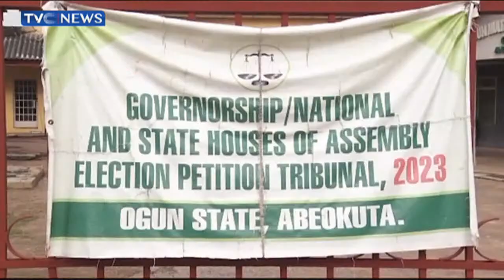Ogun Governorship Election | Tribunal Reserves Judgement In Ladi Adebutu's Petition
The Ogun State Governorship Election Petition Tribunal has reserved judgment on the petition filed against the election of Governor Dapo Abiodun of the All Progressives Congress.
The tribunal led by Justice Hamidu Kunaza, said it would communicate a date for judgment to the parties